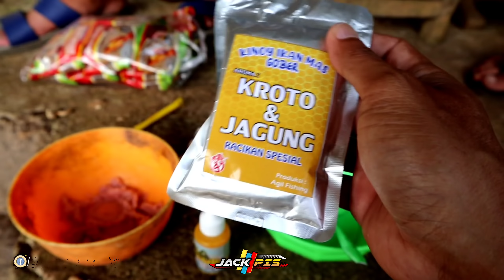FAKAR ESSEN&FAKTA NYATA❗TELUR JANGKRIK LANGSUNG DI TESTER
Assalamualaikum bozqu-bozqu semuanya
di video ini kita masih Mencoba jadi yang terbaik dari sebelum nya&hari ini kita Mau berbagi info-info yang dimana Video ini akan menjadi lebih bermanfaat bagi sobat mancing mania

Semoga Video ini bisa membantu dalam Dunia mancing&semoga terhibur

Salam Jack Pis&Jack angler
TELUR SILUMAN

Silahkan bagi yang berminat pesan essen bisa chatt via WA :  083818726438 atau marketplace

LINK ORDER